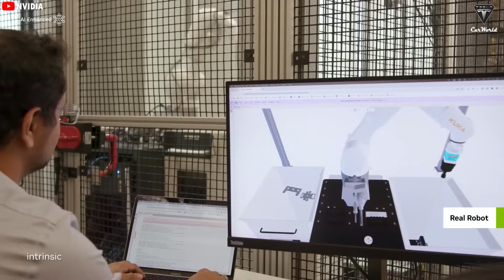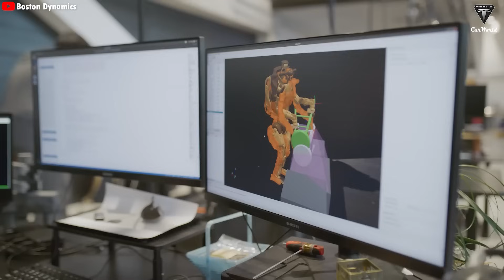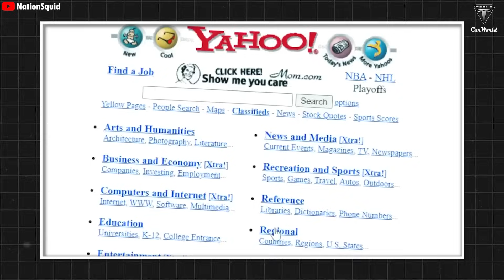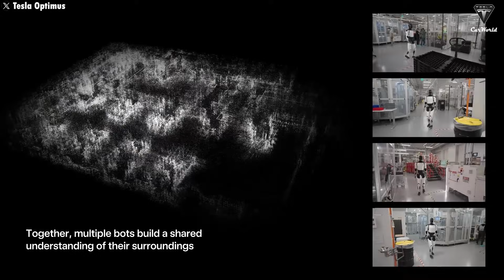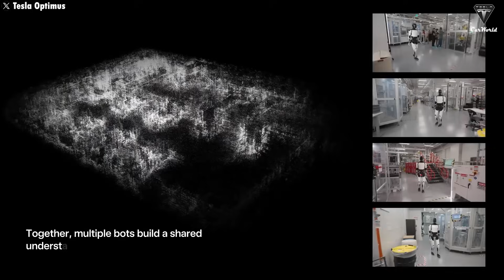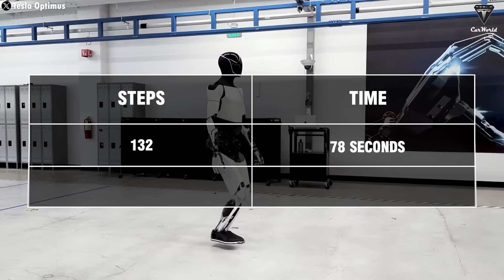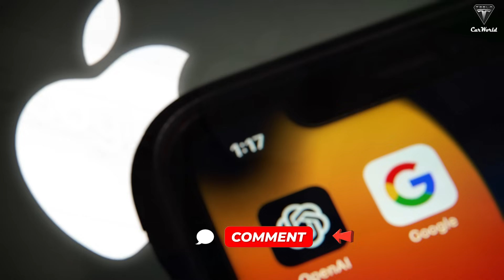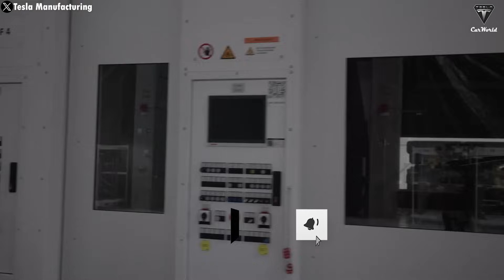Tesla Bot Gen 3 Shocks With Its New Role 2025! 500 Tasks But Elon Musk Will Be Scared For NEW Rivals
Tesla Bot Gen 3 Shocks With Its New Role 2025! 500 Tasks But Elon Musk Will Be Scared For NEW Rivals. This year, amid the emergence of numerous AI products, the Tesla Optimus robot is set to become the next major focal point of this revolution. It has generated significant buzz and sparked numerous discussions about the benefits and potential dangers of humanoid robots. While most people eagerly anticipate its usefulness in assisting humans with tedious and hazardous tasks, others worry that these machines might take away jobs or, in a more extreme scenario, even pose a threat to humans. The concept of robots replacing humans may cause some anxiety, but Elon Musk has reassured the public that Tesla will not follow the path of the "Terminator."

Tesla Bot Gen 3 Shocks With Its New Role 2025! 500 Tasks But Elon Musk Will Be Scared For NEW Rivals. Instead, Musk believes that Optimus will become the world's safest "Home Maker." In its initial phase, it may be capable of fewer tasks due to incomplete data collection, but eventually, Optimus will be able to perform most tasks once it reaches customers. With each upgrade, the number of tasks it can handle and its dexterity will continue to improve. Ultimately, it could carry out nearly any job we can imagine—500 or even 1,000 tasks would be effortless.
Keep in mind that robots require very little rest; they don’t get tired. However, Optimus will undoubtedly face strong competition as more companies introduce humanoid robots with impressive abilities and dexterity. So, what can the Tesla Bot do compared to its rivals? Why is Tesla investing so heavily in it instead of electric cars?
Welcome to Tesla Car World!

Tesla Bot Gen 3 Shocks With Its New Role 2025! 500 Tasks But Elon Musk Will Be Scared For NEW Rivals. Let’s be honest—have you ever really thought about asking a robot to help you with a task? It still sounds like a far-off idea, doesn’t it? In reality, most humanoid robots on the market today are slow, clumsy, and don’t seem to offer much practical value.